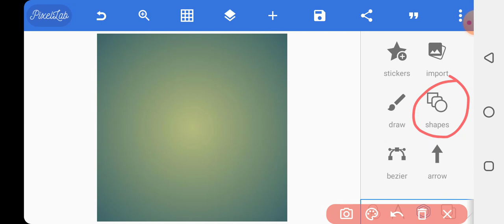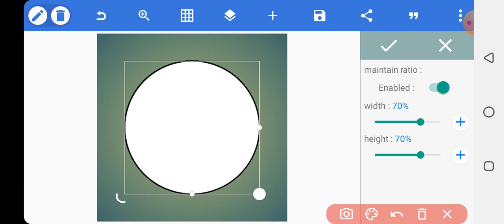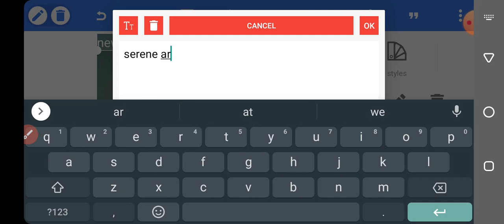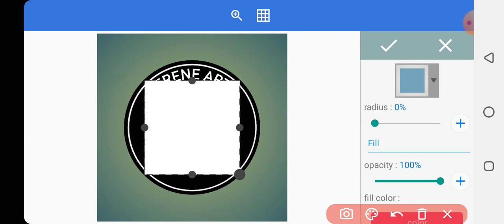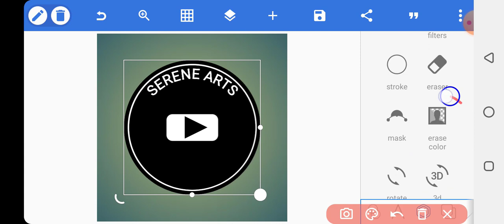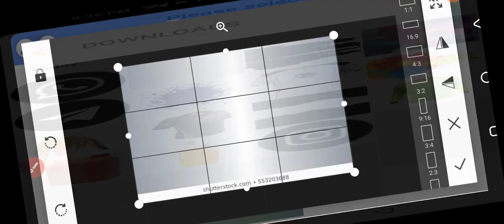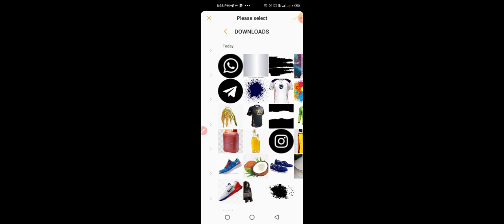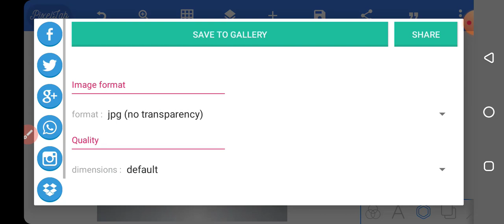HOW TO DESIGN 3D ICON/LOGO ON SMARTPHONE/ PIXELLAB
Hi friends, in this video, I’m going to show you how to design a simple 3D icon/logo with your smartphone.